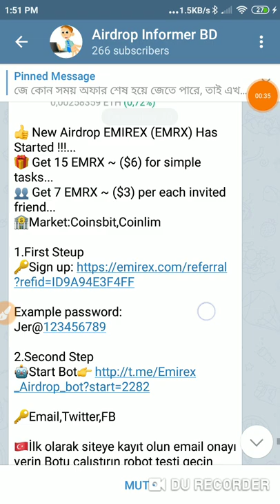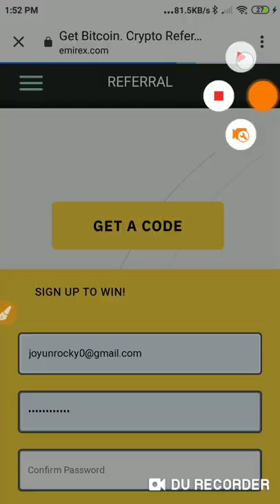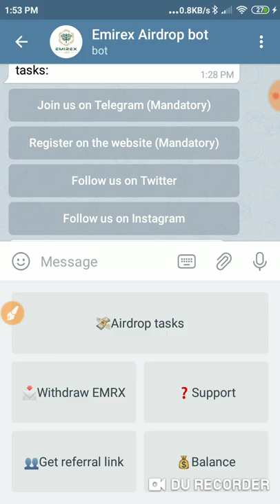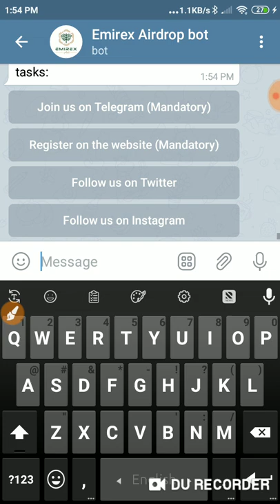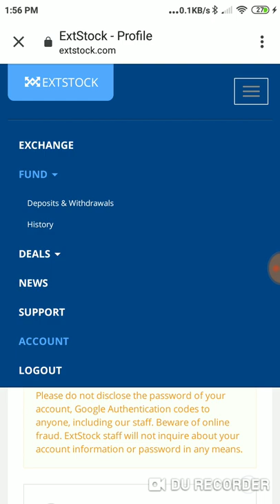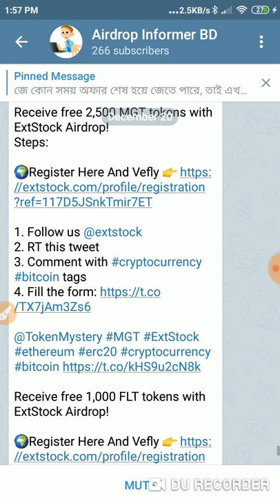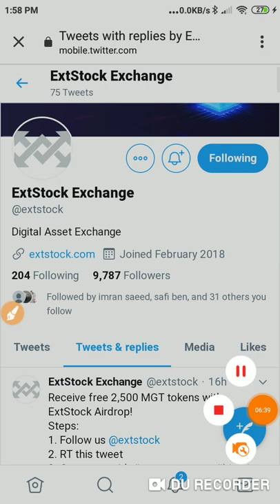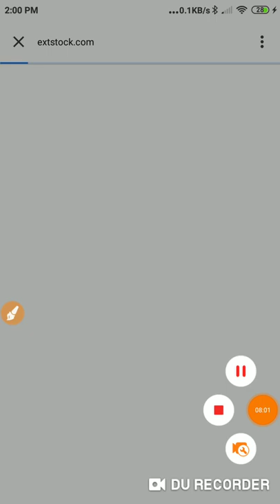100% রিয়েল প্রজেক্ট। ইনকাম করুন ১৫$ ডলার Already listed Airdrop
নতুন নতুন Airdrops পেতে এবং Airdrop এর আপডেট পেতে আমাদের টেলিগ্রাম চেনেল এ এখনি জয়েন হয়ে জান

1.

2.

১৫ মিনিট  Airdrops এ কাজ করা শিখুন।
ইনকাম করুন হাজার হাজার টাকা***

coinmarketCap কি?

🇧🇩Bikroy BD 🇧🇩
খুব সহজে জে কোন টকেন সেল করুন

✅buy sell করার আগে অবশ্যই এডমিনদের সহায়তা নিবেন।

আমার সাথে কথা বলতে ইমু তে আসুন